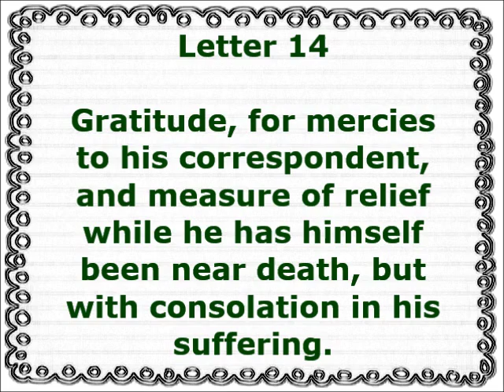The Practice of the Presence of God 18 - Letter 14